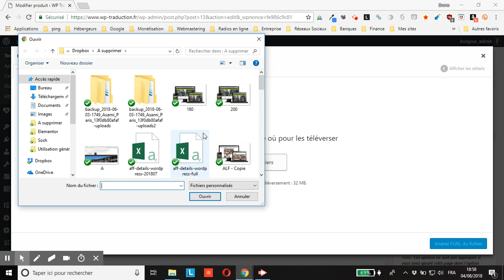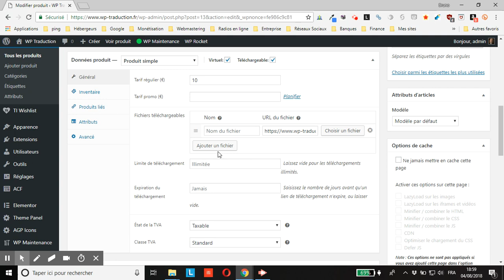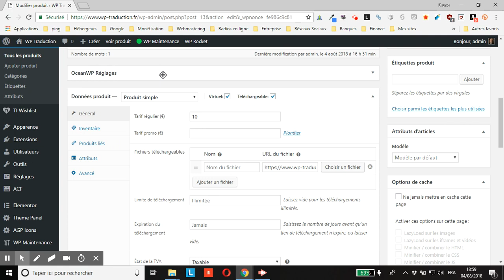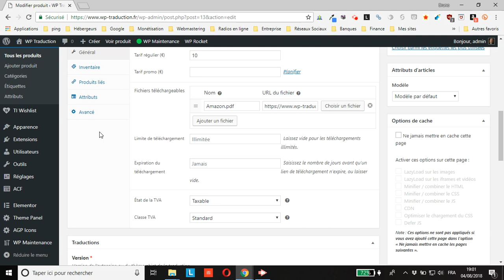WordPress : comment vendre des produits numériques téléchargeables avec WooCommerce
vous montre comment vendre des produits numériques téléchargeables avec WooCommerce pour WordPress.